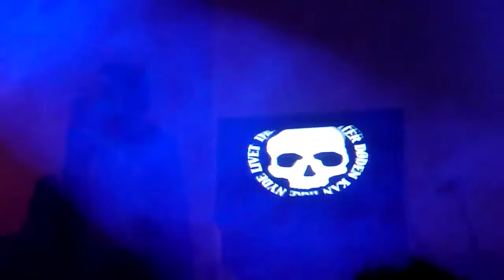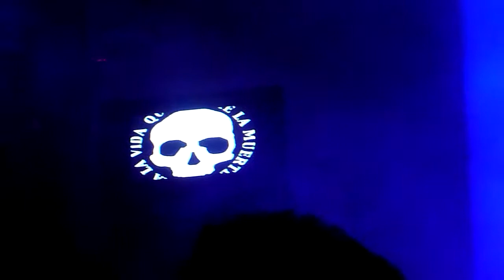Dead Skeletons, live 1of2 Barcelona 23-05-2013, Primavera Sound Forum